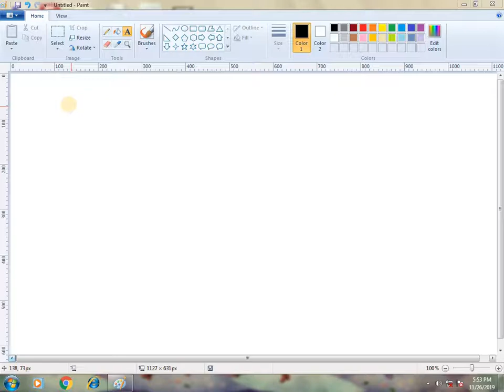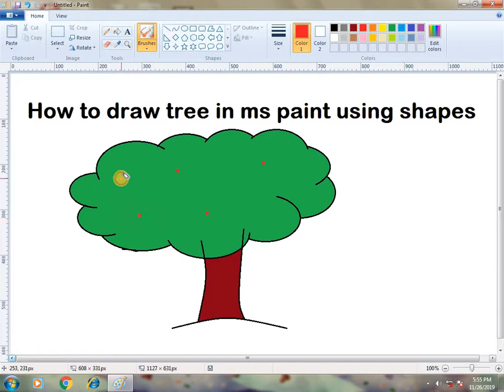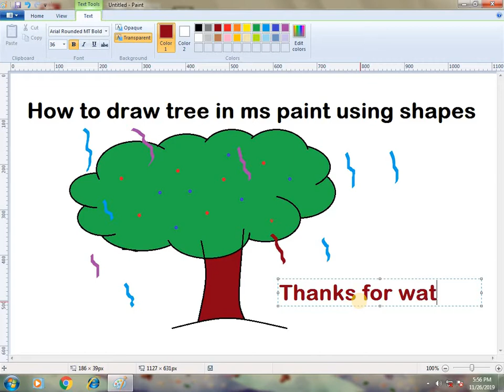how to draw tree in ms paint using shapes | Microsoft Office Paint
In this tutorial, you will learn how to draw tree in ms paint using shapes.

How to draw kite in MS paint using shapes